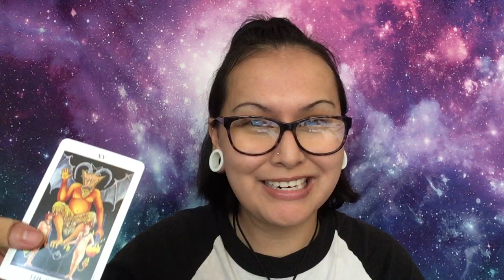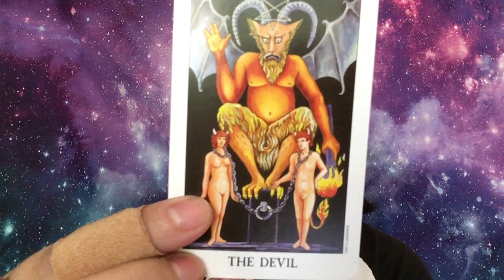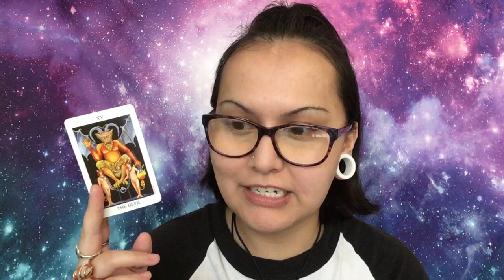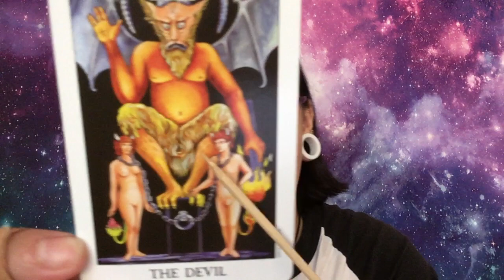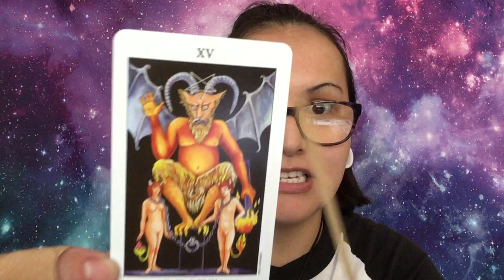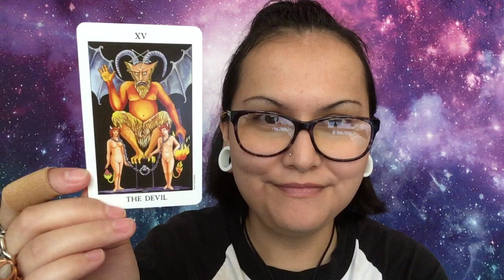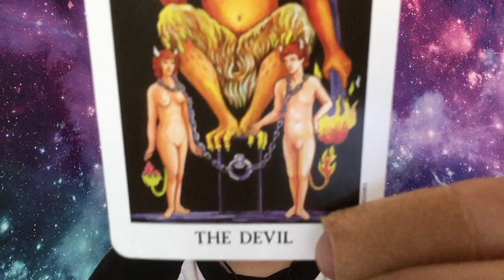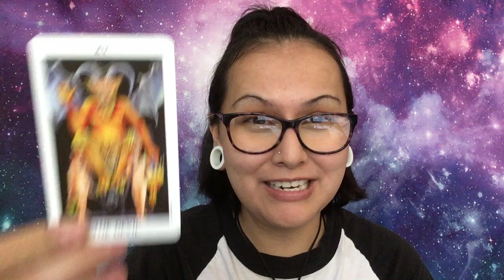The Devil Card | Learn The Rider-Waite Tarot Ep. 18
Hey friends!
Welcome to my new series "Learn The Rider Waite Tarot"! Today we're going to learn the ins and outs of The Devil Card!
(Also I know I gave the keywords for the Death card initially and correct myself at the end lol)

Here is where you can find "The Ultimate Guide To The Rider Waite Tarot" on Amazon:

Here is where you can find the Radiant Rider-Waite in a tin on Amazon:

If you would like to book a reading with me, you can do so here 👇

Namaste 🙏